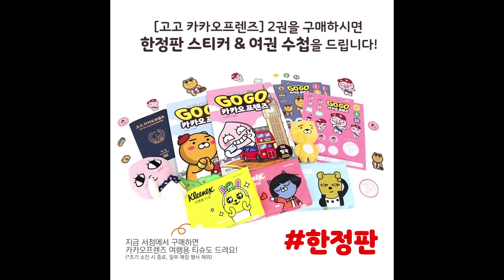마법천자문 애니메이션 시즌2 / 12화(1) 손오공, 대역죄인 되다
탐욕마왕과 정면으로 맞서 승리한 혼세마왕.

그 모습을 지켜 본 손오공과 친구들은
대마왕의 부활을 막았다며 기뻐하는데...
이 때 혼세를 잡으려고 하는 아차아!

혼세, 너는 죄인이다!!

12화(1) 손오공, 대역죄인 되다